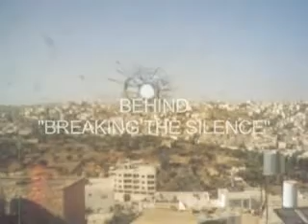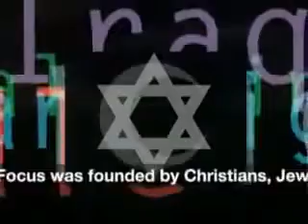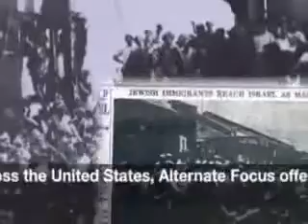Breaking The Silence: Israeli Soldiers Speak Out About The Reality In The Occupied Territories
A searing interview with Avichai Sharon and Noam Chayut, both veterans of the Israeli Defense Forces and members of Breaking the Silence. Sharon and Chayut served during the second intifada, an on-going bloodbath that has claimed the lives of over three thousand Palestinians and nine-hundred-fifty Israelis. After thorough introspection, these young men have chosen to speak out about their experiences as self-described "brutal occupiers of a disputed land."